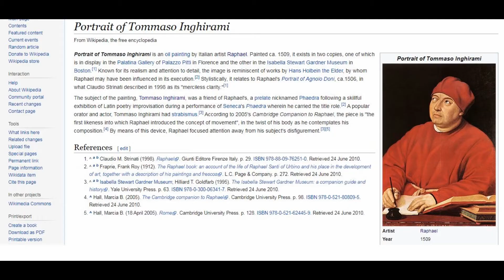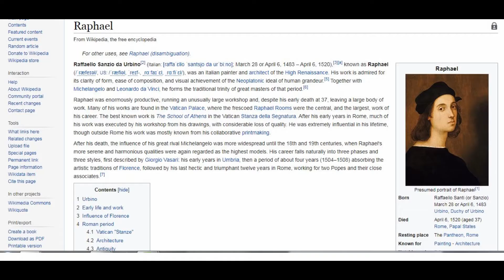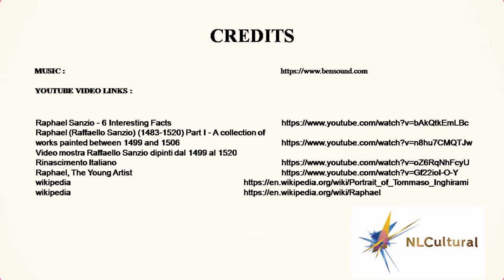Raphael-Tomasso Inghirami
See full Interactive video on Raphael-Tomasso Inghirami at Isabella Stewart Gardner Museum
Going to Boston, Visit the Isabella Stewart Gardner Museum and see these amazing collection of paintings.